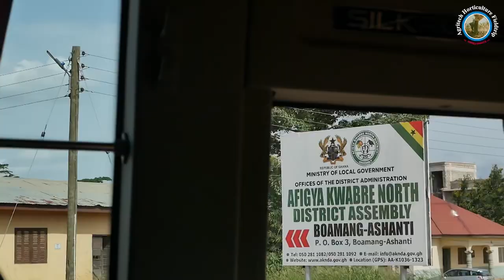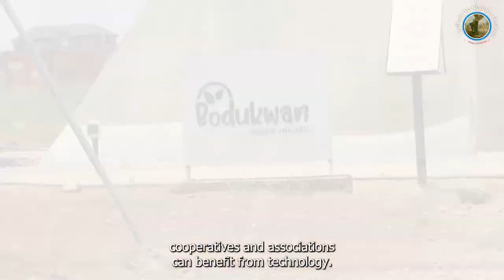Bringing Ghanaian tech companies and agribusinesses together for innovation (short version)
💻 TECH MEETS HORTICULTURE IN GHANA!🌿

Together with the Dutch Embassy in Ghana, HollandGreentech, and East-West Seed, ITC's NTF5Tech project brought 13 tech companies on a 3 day agri-tech horticulture fieldtrip in and around Kumasi. We visited fruit and vegetable farmers, agro-associations, agro-processors and Kwadaso Agricultural College with the aim of bringing more tech solutions and services to the agribusiness sector. The ultimate goal is improved efficiency and profitability through digitalization resulting in improved livelihoods. At the same time, it helps solve another challenge: many youth are moving away from the agribusiness sector and seek jobs in other industries. Digitalizing the agribusiness sector, makes it an attractive sector again for youth to operate in.

For example, meet Think! Data Services: who have a solution called Farmforce, a tool for organizations in agricultural supply chains to digitize their operational processes. Or GrowForMe: who funds farmers to scale and grow more crops, and AkoFresh: who provide off grid cold storages to farmers to eliminate post harvest losses.

Many partnership ideas and business proposals have been exchanged on the trip: the start of increased digitalization in agribusiness in Ghana!